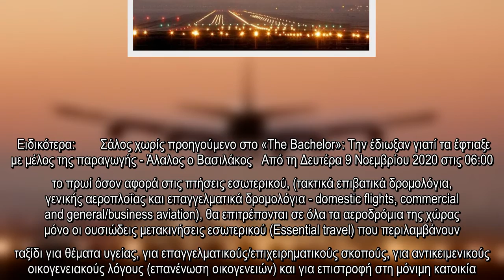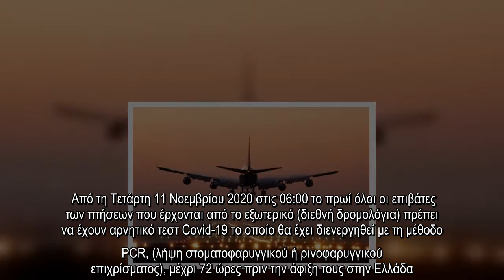✅ Κορωνοϊός: Τι ισχύει με τις αεροπορικές πτήσεις - Ποιες επιτρέπονται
✍  Η Υπηρεσία Πολιτικής Αεροπορίας ανακοίνωσε τις νέες αεροπορικές οδηγίες (notam), για πτήσεις εσωτερικού και εξωτερικού, που θα ισχύουν από αύριο Δευτέρα 9 Νοεμβρίου έως τη Δευτέρα 30 Νοεμβρίου 2020 όπου έχουν ως στόχο την προστασία επιβατών και πολιτών από το κορωνοϊό, ενώ πριν από λίγο ανακοινώθηκαν νέοι νεκροί από τον ιό με το σύνολο να φτάνει τους 753.    Ειδικότερα:        Σάλος χωρίς προηγούμενο στο «The Bachelor»: Την έδιωξαν γιατί τα έφτιαξε με μέλος της παραγωγής - Άλαλος ο Βασιλάκος   Από τη Δευτέρα 9 Νοεμβρίου 2020 στις 06:00 το πρωί όσον αφορά στις πτήσεις εσωτερικού, (τακτικά επιβατικά δρομολόγια, γενικής αεροπλοΐας και επαγγελματικά δρομολόγια - domestic flights, commercial and general/business aviation), θα επιτρέπονται σε όλα τα αεροδρόμια της χώρας μόνο οι ουσιώδεις μετακινήσεις εσωτερικού (Essential travel) που περιλαμβάνουν ταξίδι για θέματα υγείας, για επαγγελματικούς/επιχειρηματικούς σκοπούς, για αντικειμενικούς οικογενειακούς λόγους (επανένωση οικογενειών) και για ...